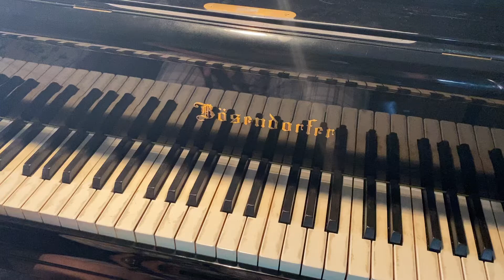Catherine Rollin - Prelude No. 7 in A Major, Book 2